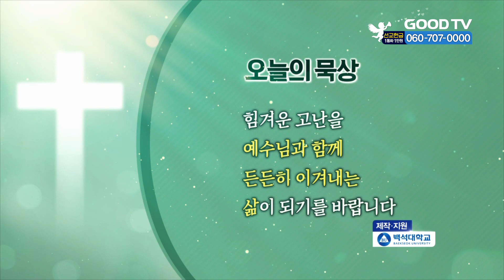오늘의 말씀 | 욥기 24 : 1~12 [생명양식]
* 시청방법
- IPTV: KT Olleh TV 234번, SKB Btv 303번, LG U+ 273번
- 위성TV: KT 스카이라이프 186번
- 케이블: Btv 케이블 224번, LG헬로비전 289번, 딜라이브 303번,